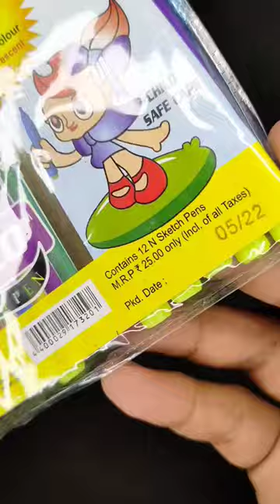drawing challenge | simple drawing | art 🎨🖌️